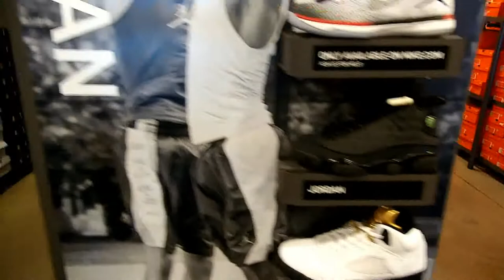SPACE JAM 11'S AT NIKE OUTLET BIRCH RUN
The NIKE OUTLET IN BIRCH RUN had SPACE JAM 11'S!!! Well forgive me for NOT adding my music overdub on the portion of the vid going into the NIKE store. So rather than re-load the entire vid, I left it up. Thanx for watching!

The things we go thru to cop sneakers!! The struggle is REAL!
...and that's why my channel is called: "Sneaker Struggles!"

Press the LIKE button on this video and HIT the notifications bell.

YOU CAN SEND STUFF TO:
SNEAKER STRUGGLES